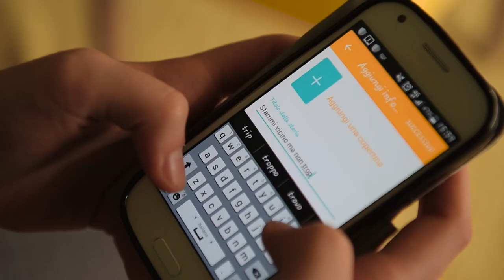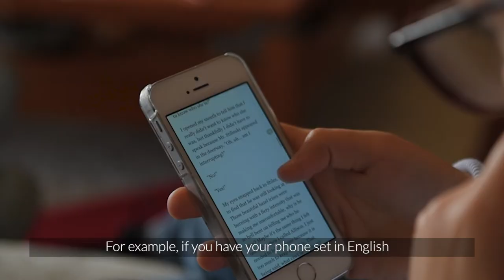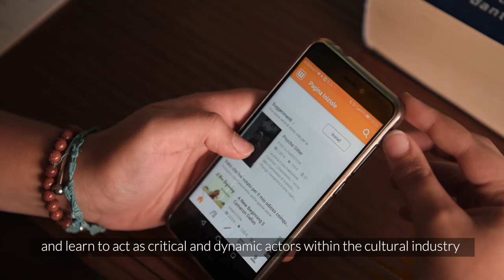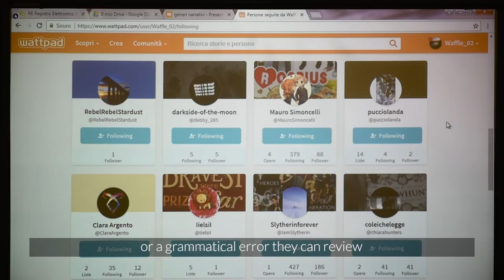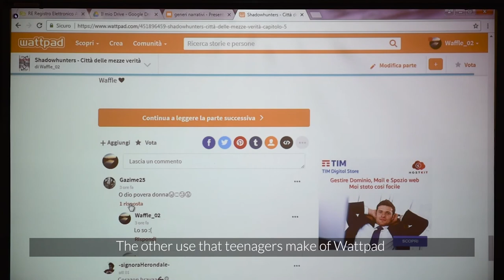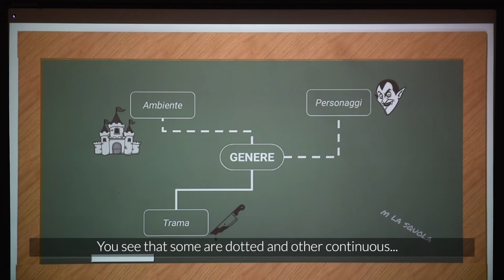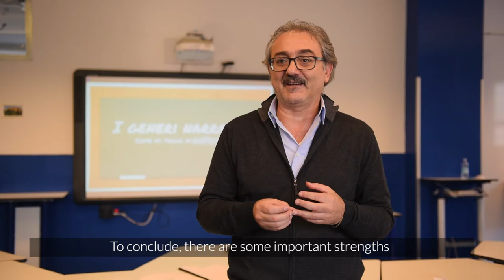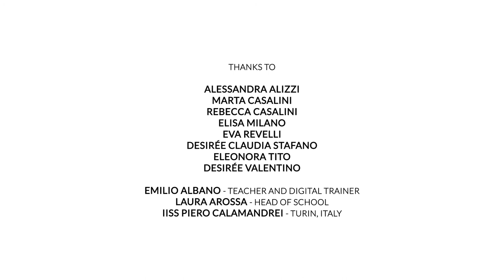7 - Improving Reading and Writing in a Social Way - Learning activity based on the use of Wattpad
This video showcases the use of Wattpad by a group of Italian teenagers. They use the platform to look for new novels to read, but also to write and share their own works. When in classroom, the teacher starts talking with teens about their usage of the platform and thus he takes the opportunity to link such practices to a didactic issue: the narrative genres’ in literature. Experts contributes to a more general comprehension of the social reading and writing phenomena in teenagers culture.

Learn more about the Transmedia Literacy Project (EU-H2020-Research and Innovation Actions)